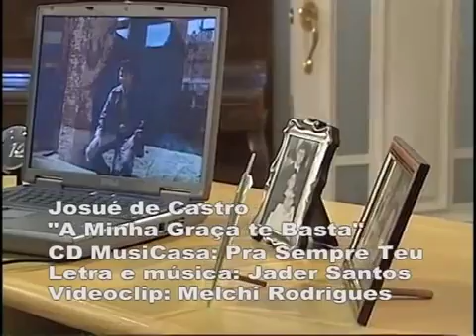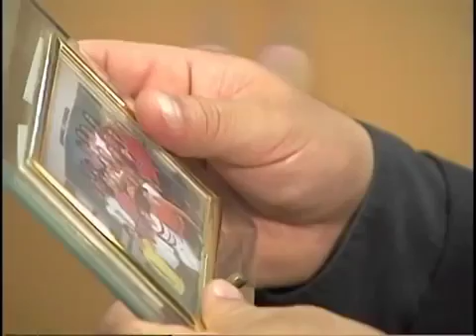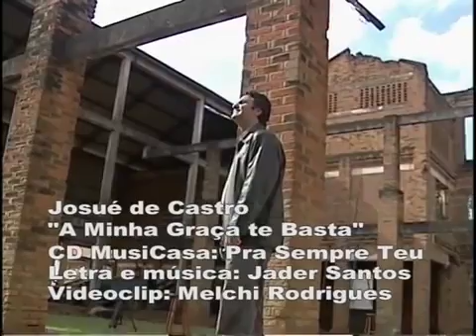Minha Graça Te Basta Josué de Castro